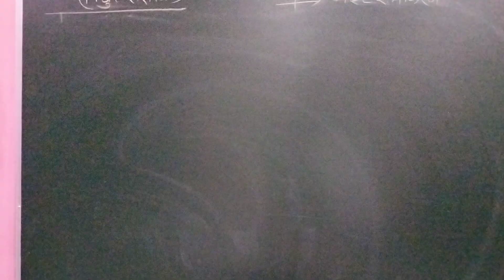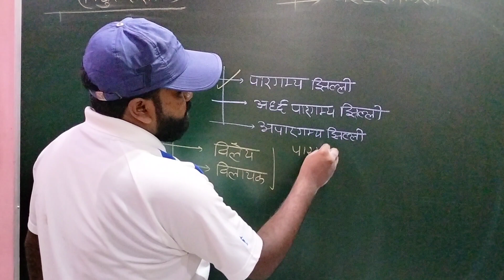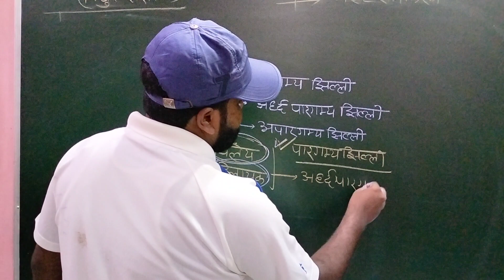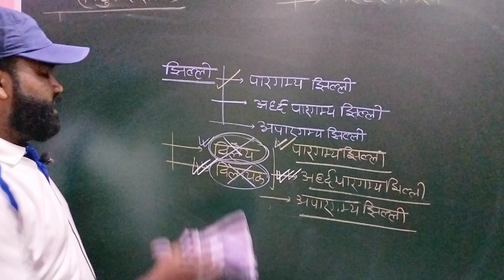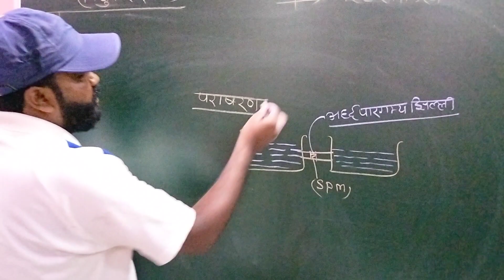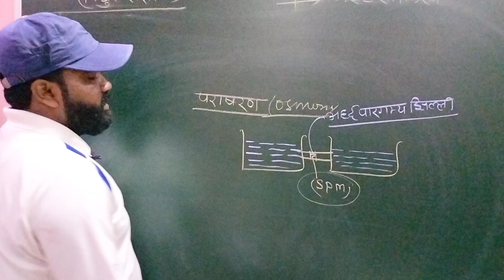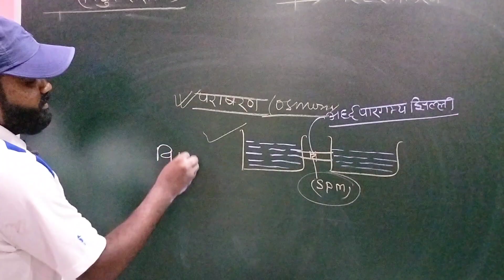What is Osmosis? || परासरण क्या है|| 12|| NEET|| IIT|| Infinity Learn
परासरण क्या है/What is Osmosis? -
Lecture -3